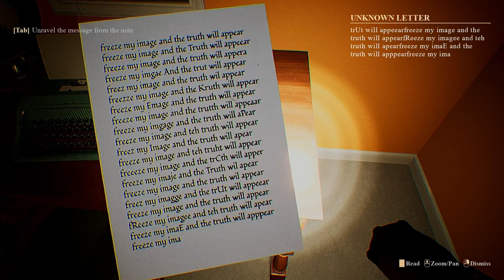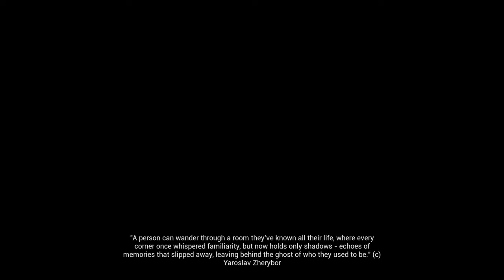Echoes Of The House - FULL GAME - No Commentary - Walkthrough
𝐓𝐡𝐞 𝐌𝐄𝐍𝐓𝐀𝐋 𝐇𝐄𝐀𝐋𝐓𝐇 𝐇𝐎𝐑𝐑𝐎𝐑 𝐒𝐭𝐨𝐫𝐲 𝐎𝐟 𝐄𝐜𝐡𝐨𝐞𝐬 𝐎𝐟 𝐓𝐡𝐞 𝐇𝐨𝐮𝐬𝐞 - 𝐅𝐮𝐥𝐥 𝐒𝐭𝐨𝐫𝐲 𝐄𝐱𝐩𝐥𝐚𝐢𝐧𝐞𝐝

Christopher arrives at his grandmother's countryside home late at night for a seemingly ordinary visit. But soon after reuniting, he begins to notice something isn't right. The familiar setting warps into a place of unease, and the mystery that unravels is far more complex than anyone could expect.